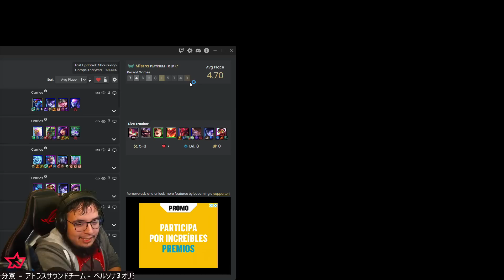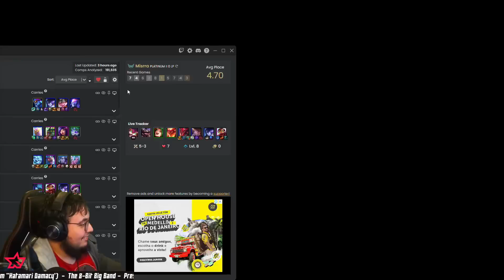ME CAMPEAN EL EARLY PERO SE GANA CON KAYLE?